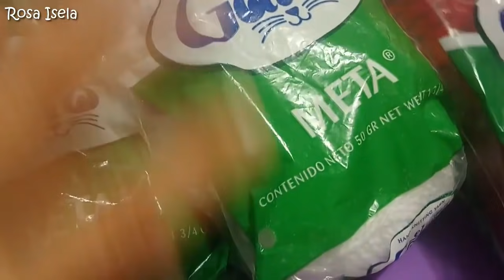Muñequito de nieve tejidos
CROCHET muñecos de nieve
adornos navideños